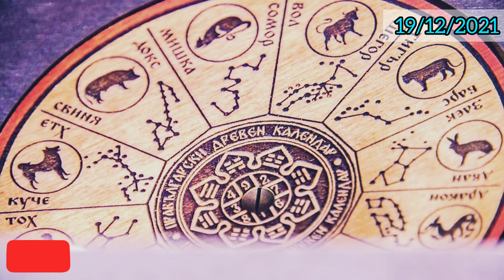Horoscope |നക്ഷത്രഫലം | 19/12/2021 | Astrology Malayalam |Jyothisham Malayalam |Astrology Kerala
ഈ ചാനലിൽ പ്രധാനമായും പ്രതിപാദിക്കുന്നതു ജ്യോതിഷവും അതോടുകൂടിയ അടിസ്ഥാന തത്ത്വങ്ങളും ആണ് .അതോടൊപ്പം തന്നെ സംഖ്യശാസ്ത്രം ,മന്ത്രികം ,താന്ത്രികം ,വൈദികം,എന്നിങ്ങനെ ഉള്ള വിഷയങ്ങളെപ്പറ്റിയും ഉള്ള അറിവുകളും പ്രായോഗിക വശങ്ങളും വരും വീഡിയോകളിൽ ഉൾപെടുത്താൻ ശ്രമിക്കുന്നതാണ് .ചാനൽ ആദ്യമായി കാണുന്നവർ സബ്സ്ക്രൈബ് ചെയ്യുകയും നിങ്ങളുടെ കുടുംബങ്ങളിലേക്കും ,സുഹൃത്തുക്കളിലേക്കും എത്തിക്കും എന്നും പ്രതീക്ഷിക്കുന്നു .

2022 സമ്പൂർണ്ണ വർഷഫലം,Predictions Malayalam 2022 ,Nakshatra 2022 ,grahamattam ,rajayogam ,mahasambannayogam ,daily horoscope ,daily predictions,2022_Varshaphalam,new year 2022,പുതുവത്സരം ,പുതുവത്സരാശംസകൾ ,